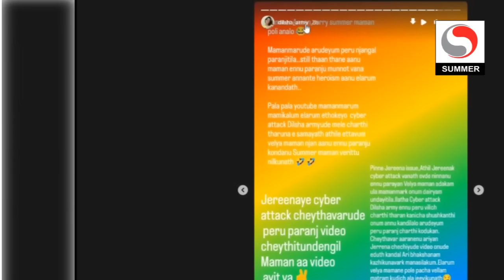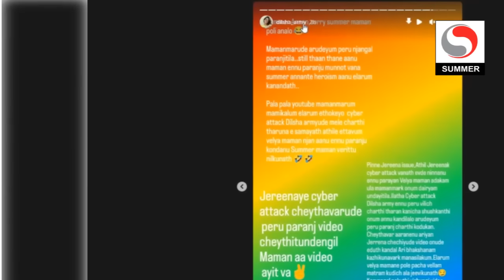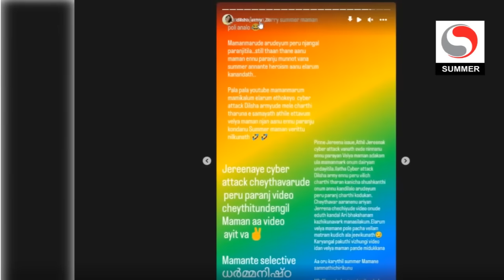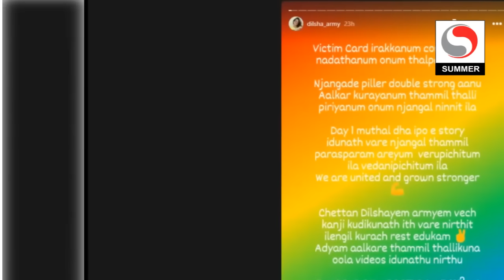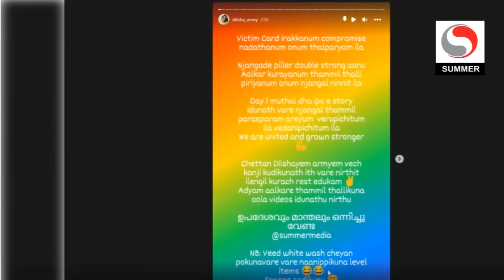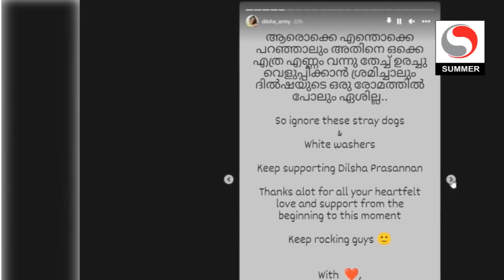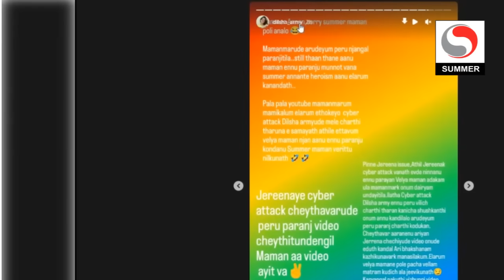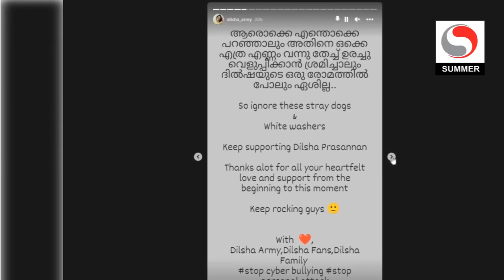ദിൽഷ പട്ടാളമേ മാമൻ പറയുന്നത് കേൾക്ക് മക്കളെ!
ദിൽഷ ആർമി ഇത്രക്ക് ചീപ്പ് ആകരുത്!"സൈബർ അറ്റാക്ക്"